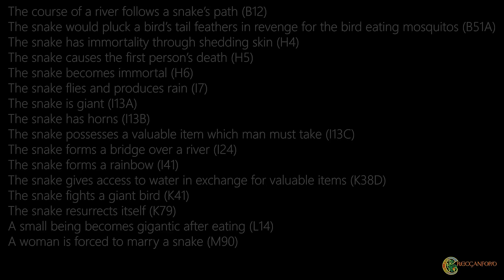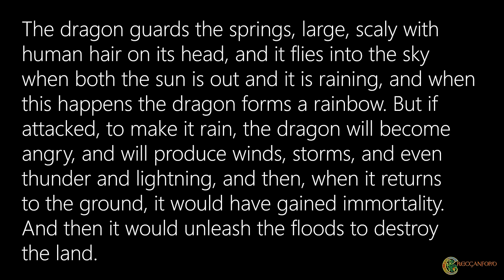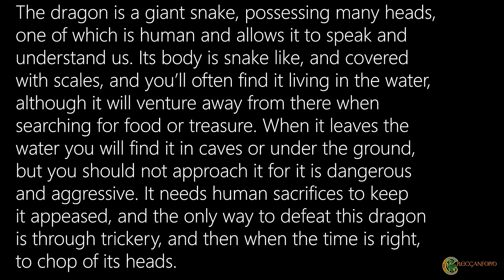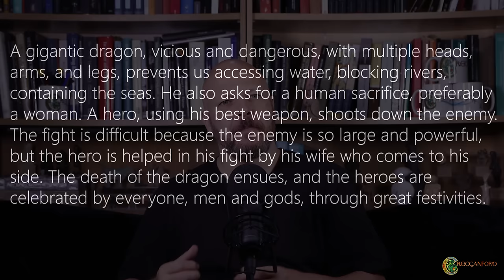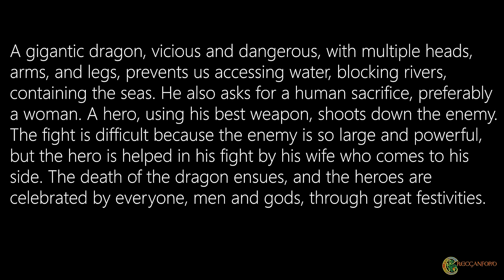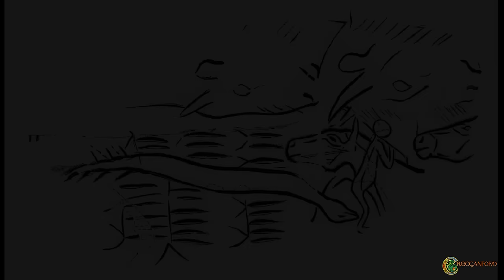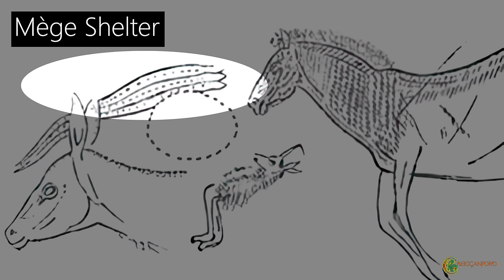The 17,000 Year Old European Dragon Ritual, and its ancient mythological origins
Within a number of caves in southern France skeletons have been found, surrounded by art work, that suggest these skeletons were let here by humans, and for a particular purpose. For here we may have evidence of the oldest dragon ritual in Europe, depicting a dragon slaying myth.

We'll discuss the findings at montespan cave, the tuc d'audoubert bison and the tuc d'audoubert snake, and mythology of the Paleolithic period. And we can see if mythology unleashed a ritual.

*References*
Fotenrose. Python: A Study of Delphic Myth and its Origins, 1959. p436-446
Fritz, Carole. Bégouën, Robert. 2009.  Le sanctuaire secret des bisons. Il y a 14 000 ans dans la caverne du Tuc d’Audoubert. Somogy.
d'Huy, Julien. 2016. Première reconstruction statistique d’un rituel paléolithique : autour du motif du dragon
Leroi-Gourhan, André. 1965. Prehistoire de l‘art occidental, Paris, Mazenod
Marshack, Alexander. 1972. The Roots of Civilization : the cognitive beginning of Man’s first art, symbol and notation, New York, McGraw-Hill.

Chapters
0:00 Introduction
0:47 First evidence of a ritual
1:39 The cave of Les Tuc d’Audoubert
2:13 The cave of Montespan
2:33 What were snakes doing there?
4:16 Hypothesizing that this was a Ritual
4:48 Not just a coincidence
6:50 Mythology guides Ritual
8:56 Paleolithic Mythology
11:24 The interpreting headless snake
14:54 And so ritual follows the Myth
15:40 Two Paleolithic European Mythological reconstructions
17:37 An Upper Paleolithic Proto Narrative from South West Asia
18:40 An Upper Paleolithic Proto Narrative from Europe
19:30 The ritual is mythology acted out
20:38 Looking at the archaeological evidence
22:23 The findings at Madeleine Cave
23:45 The Myth drawn on a Bone
26:06 Warrior Horses
28:23 And so is this an Upper Paleolithic Myth?
30:10 And so is this a 17,000 Year Old Dagon Ritual?